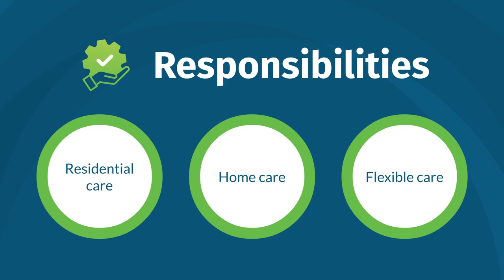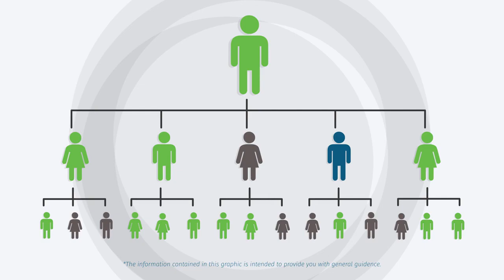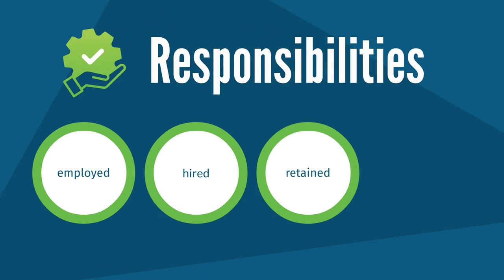Strengthening provider governance – Provider responsibilities from 1 December 2023